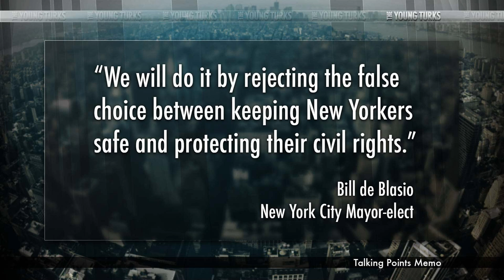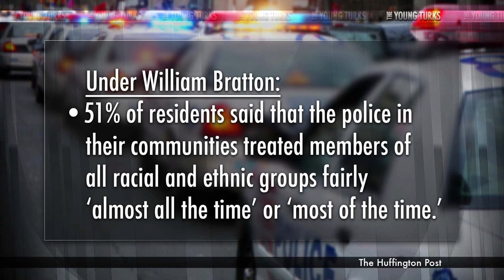Stop And Frisk Not So Bad, Says NYPD Commissioner Bill Bratton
"Bill de Blasio, the Democratic mayor-elect who surged to the top of polls this summer while promising to reform the aggressive policing strategy known as stop-and-frisk, has selected a police commissioner who embraced that strategy in the past. William Bratton, who presided over dramatic crime reductions as police commissioner of New York City between 1994 and 1996, and Los Angeles between 2002 and 2009, will once again take over the New York City Police Department." Cenk Uygur, host of The Young Turks breaks down Bratton's comments.